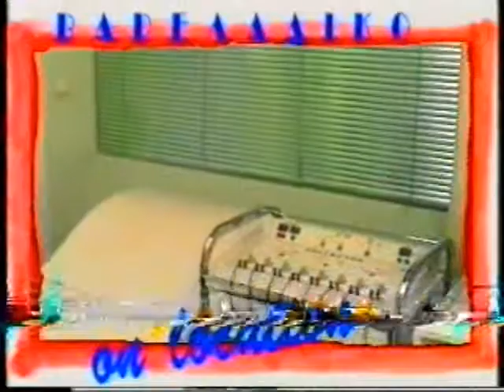ΒΑΡΕΛΑΔΙΚΟ 05/04/1996 Μέρος 2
Με τους Αντώνη Ανδρικάκη, Ιωάννα Δούρου, Γιώργο Καπετανάκη, Ηλία Παπαϊωάννου, Λιάνα Σπυροπούλου και Στέλιο Τσαφρακίδη